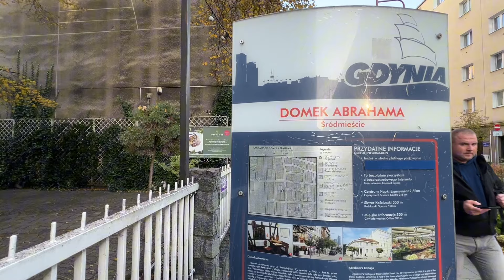2024 Gdynia jesienią